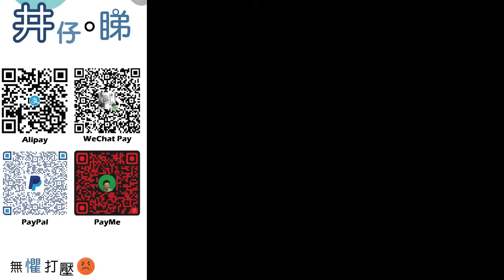45歲林雅詩舉家移英搵唔到工|自爆應徵30份工冇回音?!|黎明演唱會觀眾受傷頭部聯4針!|不了了之?傷者暫時冇人理?!|井仔點睇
：(電話) 93293263
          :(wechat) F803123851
希望大家可以幫手：

1. 免費訂閱「思古井 井仔點睇」youtube 頻道
2. 讚好並留言支持
3. 將此影片分享開去